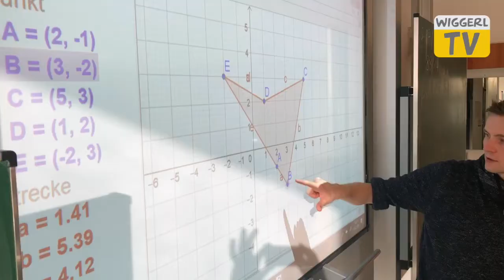Imagefilm LTG Prien 2020